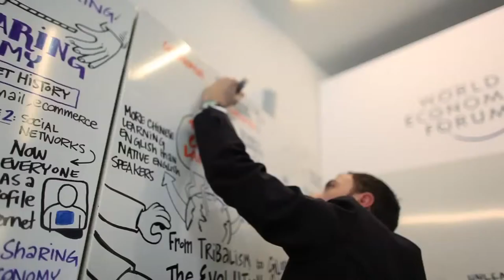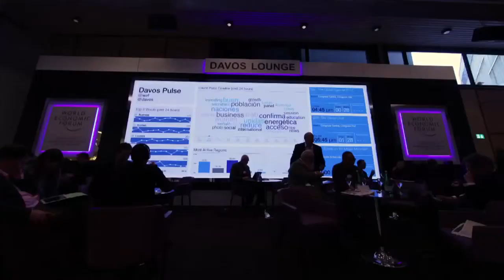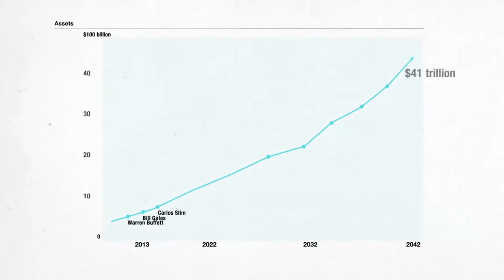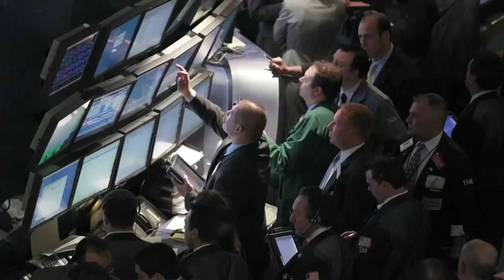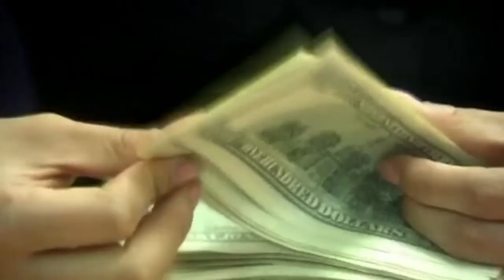Impact Investing - Do Good in the World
Impact investing and the current demand for social impact and doing well in the world through investments explained by the World Economic Forum. Impact investing represent a socially responsible alternative to do good in the world with your money instead of the traditional and unsustainable focus on profit alone.

"money without values can maybe not create the world that we want"